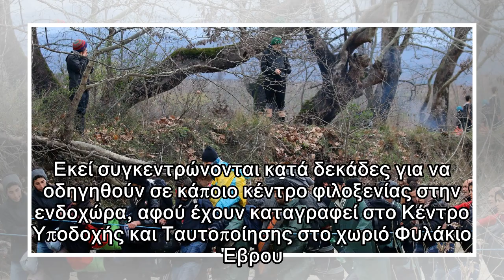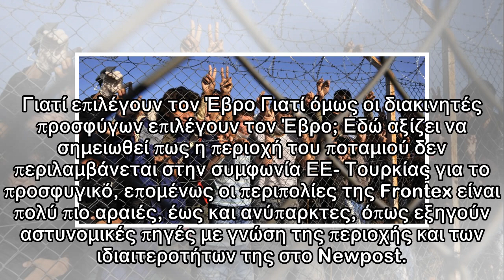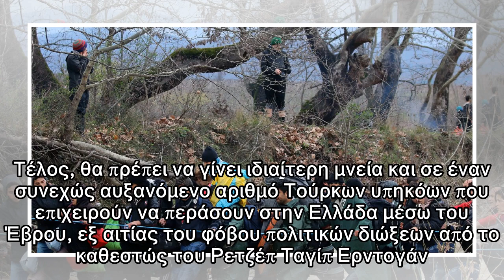Πώς ο Έβρος μετατράπηκε και πάλι σε «πέρασμα» προσφύγων και μεταναστών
Προβληματισμό και ανησυχία προκαλεί στις ελληνικές αρχές η αύξηση των διελεύσεων προσφύγων από την περιοχή του Έβρου. Τις τελευταίες ημέρες, η εικόνα προσφύγων και μεταναστών που διασώθηκαν από αστυνο...